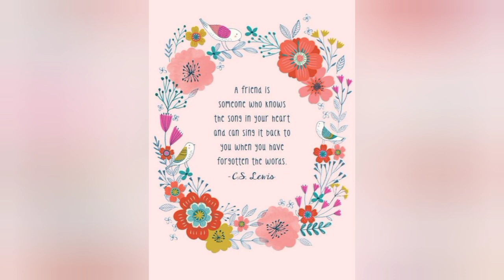My unexpected birthday "parties"🎉🎂from friends ❤️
God never ceases to amaze us with so many blessings. at the time when we have all troubles in mind instead of being grateful for what we have, less or more, so many things we should be thankful for such as real friends who truly care. thank you Amna, neneng and family, Tr, Rossy, Aileen and the rest of the gang for the connivance. love love love!!